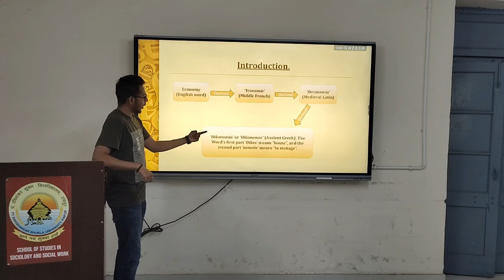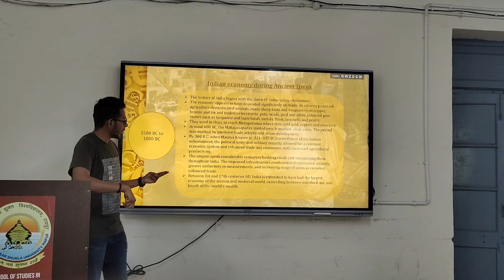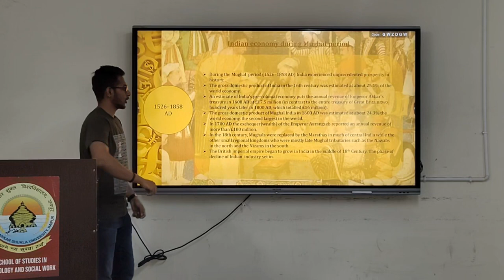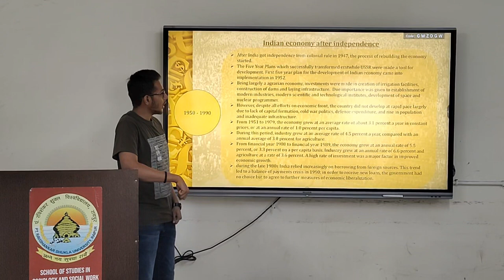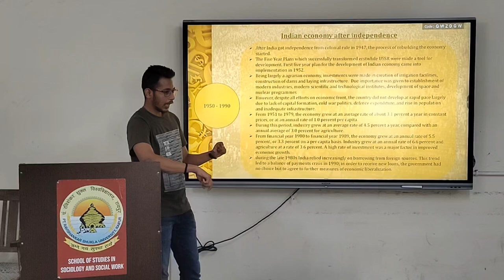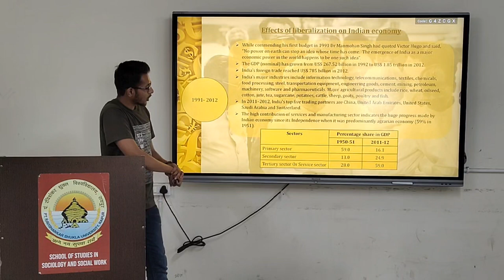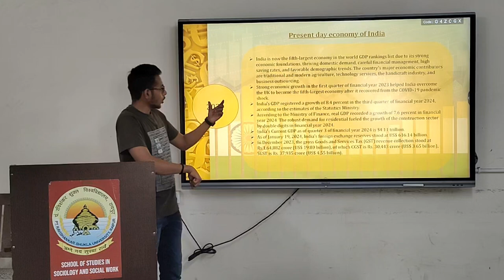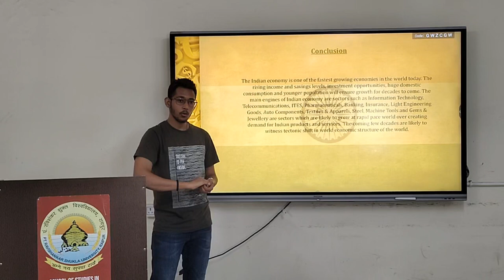Economic transformation of India, Social work and economic perspective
The following presentation is on Indian economic transformation from 3500 BC to 2024, the presentation is held in School of studies in Sociology and Social work department Pt. Ravishankar Shukla University Raipur Chhattisgarh.